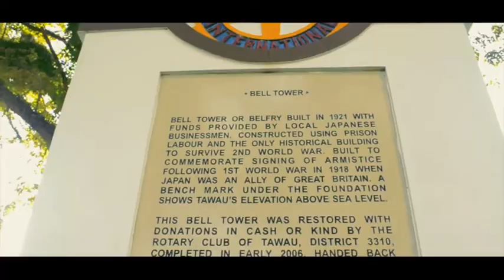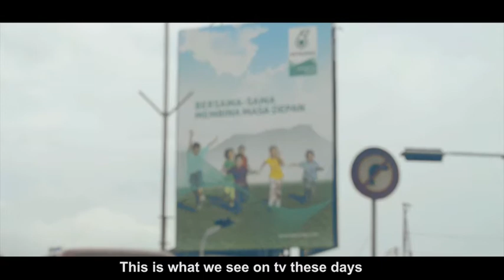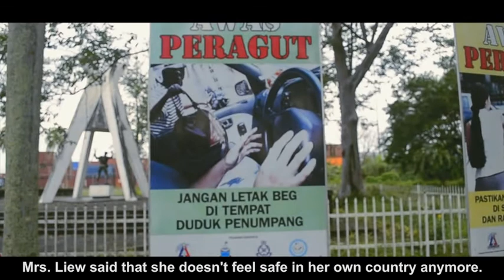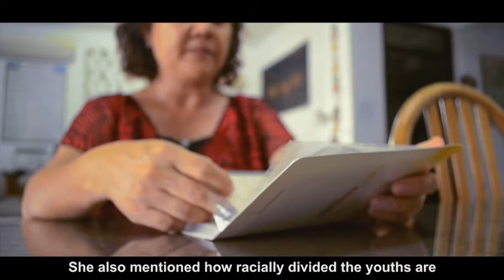Belfry by Cephas Liew (UKEC MSLS Video Competition)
A Short Film Entry for the UKEC MSLS Video Competition 2013

To match the theme, 'Malaysia : Tomorrow in the Eyes of Yesterday', I wanted to showcase the transition of a generation from being the future of a country to the past. Therefore, I used the belfry because it has been there for about 4 to 5 generations of Malaysians and has witnessed the transitions. I also wanted to show how people make decisions based on the future they want to see and how it actually turns out. The picture of Malaysia is a blank screen because it is up to the viewers to create their own vision of a future Malaysia. If they want a better Malaysia, then it is up to them to do something about it. Most of the topics are based on familiar past events because I am hoping that the viewers would be able to easily understand the values that I am trying to convey through this video. I used Will Smith to exaggerate the fact that people say he doesn't age at all which makes his looks predictable in 2100, just like the sky